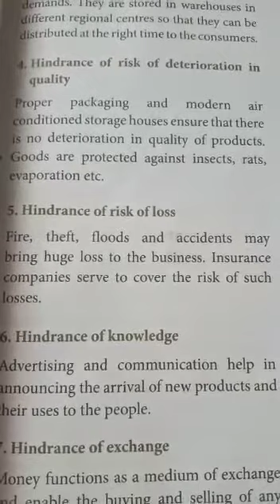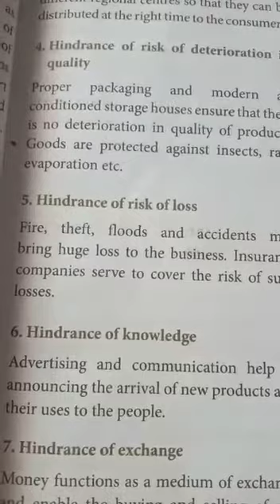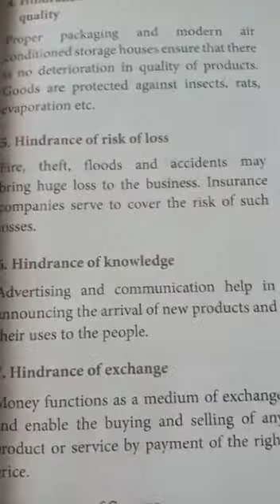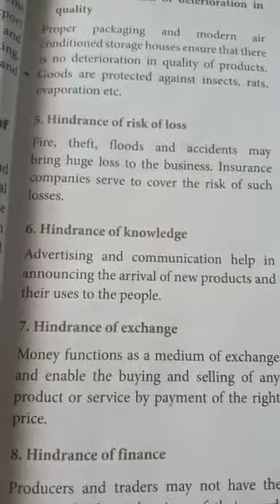11A4 Hindrance of risk of loss,knowledge,Exchange.part2.